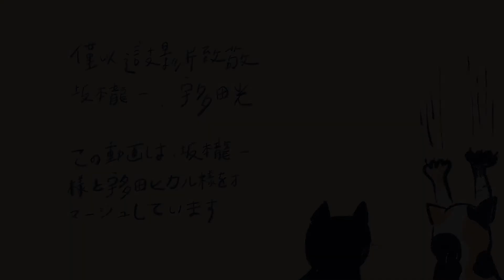Merry Christmas Mr. Lawrence cover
聽到前奏不曉得你想到的是電影《俘虜》、坂本龍一、還是宇多田光？
無論是哪個，這三項都是音樂界、藝術界很難被超越的經典

因為真的很愛坂本龍一的配樂，最近Spotify也不斷重新循環，當憲找我做cover時就超想唱這首

也謝謝啟東願意跟我們一起玩，其實整首歌最吃重的就是弦樂了，弦樂跟龍貓是主角，聽起來！要看到最後唷～

鋼琴｜林均憲
弦樂｜牟啟東
主唱｜龍貓與他的奴才喬尹